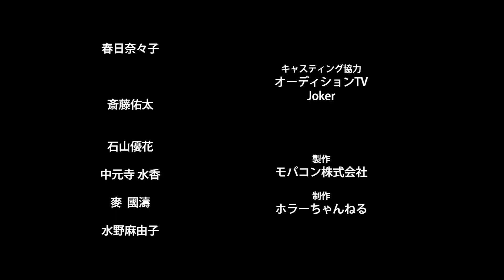ホラー短編映画「ホラー映画のオーディション」何かが聞こえる、、、！？